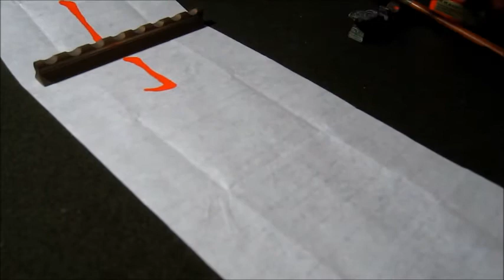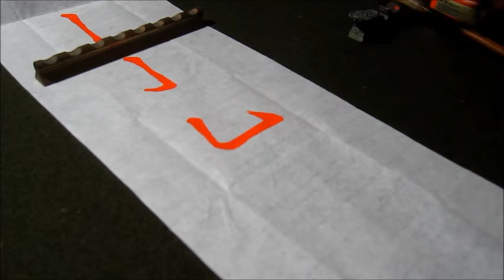葉薰仁臨鄭羲下碑 001 鄭羲下碑基本筆畫